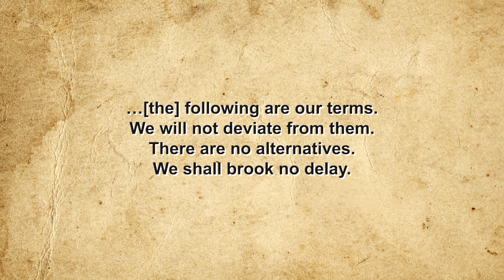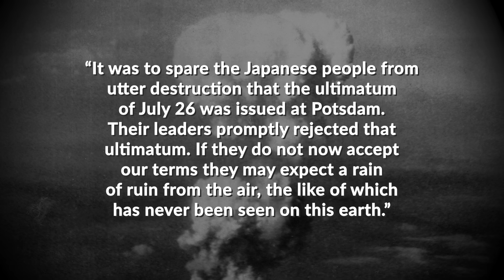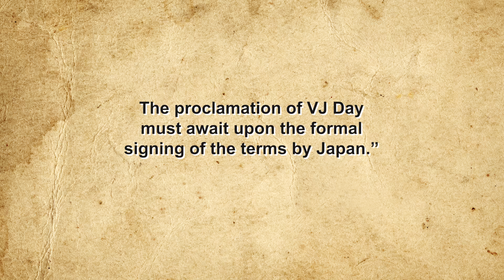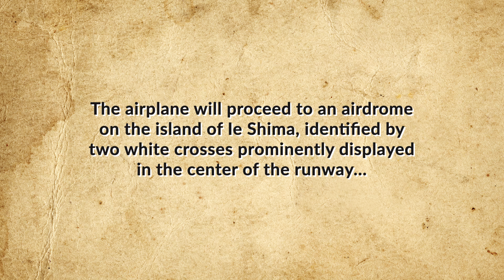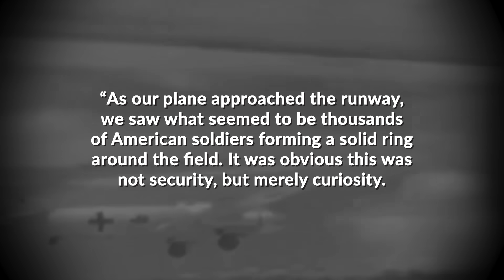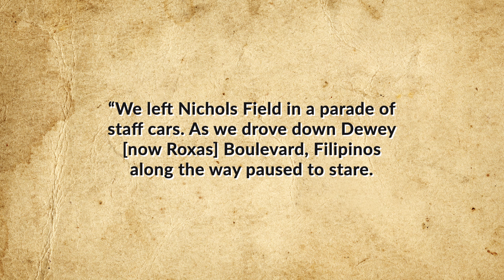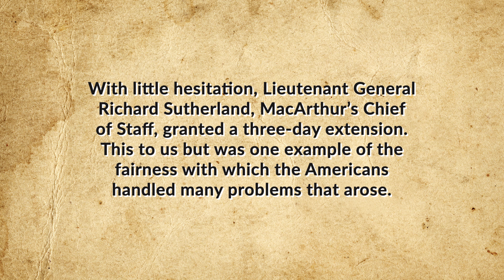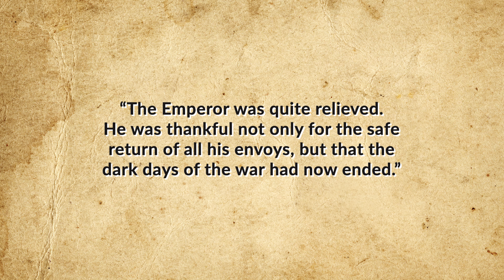The Forgotten Harrowing, Near Disaster Japanese Surrender Flight That Ended WWII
Discover the forgotten story of how the Second World War truly ended. From tense negotiations to a harrowing surrender flight, witness the heroic efforts that brought the deadliest conflict to a close.